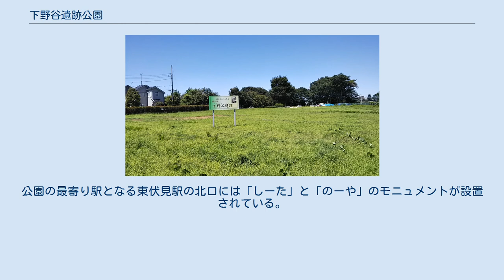下野谷遺跡公園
下野谷遺跡公園（したのやいせきこうえん）とは東京都西東京市にある公園である。
本項では下野谷遺跡についても記述する。
 下野谷遺跡を保存・活用するために整備された公園である。
 公園内には竪穴式住居の骨格復元・出土状況の復元・地層状態を表す土層模型があり、また公園中央部には子供たちの遊びの場として「原っぱ広場」が整備されている。
縄文時代の集落の学習を目的にクリやクルミの木も植えられている。
 下野谷遺跡（したのやいせき）は縄文時代中期の環状集落の遺跡である。
直径は約150 m（メートル）で、面積は約2万4千 m2（平方メートル）。
2015年（平成27年）3月10日に国史跡に指定された。
 この遺跡は住居群、土坑墓群、倉庫と推定される掘立柱建物群などで構成されており、縄文中期の典型的な集落形態を示しているとされている。
 同じような集落が谷を挟んで複数存在するため、「双環状集落」と呼ばれる拠点的な集落の特徴を持っている。
また、集落の形態に加え、出土した土器から推定できる集落の継続期間の長さ（1,000年以上）から石神井川流域の拠点となる集落であったと考えられる。
石神井川に面する日当たりの良好な高台から低地にかけて広がっていたとされ、水と緑に囲まれた土地は採集や狩猟には好適な生活の場であったと想定される。
 出土した土器は勝坂式土器や加曽利E式土器が最も多いため、甲信越や南東北の影響を受けているとされる。
 この近辺では戦前から縄文土器のかけらなどが多く見つかり、1950年（昭和25年）から考古学者の吉田格によって「坂上遺跡」と紹介された。
その後、1973年（昭和48年）から本格的な調査が開始され、1975年（昭和50年）には旧字名から現在の名称に変更されている。
 この集落跡は南関東最大級の縄文集落跡であり、首都圏にある遺跡が開発・発掘されずに残されている例は極めて珍しいとされる。
 この公園が位置する西東京市は「成立から日が浅く、住民同士のつながりが薄れ、地域のアイデンティも希薄である」という問題点を抱えていたため、この公園を活用して未来につなげる取り組みが行われている。
そこで、「縄文の森の秋まつり」が開催されている。
この祭りでは「火起こし」「どんぐり試食」などの体験ブースと、「出土遺物のパネル展示」などの展示・発表ブースが設営されている。
 下野谷遺跡のマスコットキャラクターとして、「しーた」と「のーや」が存在する。
公園の最寄り駅となる東伏見駅の北口には「しーた」と「のーや」のモニュメントが設置されている。
 西武新宿線東伏見駅の南口から青梅街道方面へ約400 mの位置に存在する。